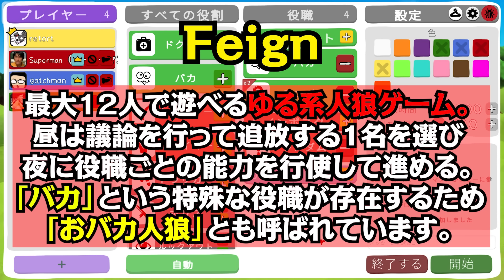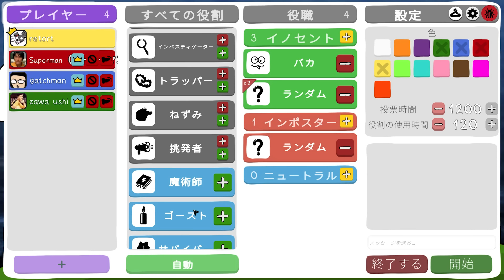【4人実況】衝撃すぎて爆笑したおバカでゆる～い人狼ゲーム『Feign』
久々すぎるおバカ人狼。
『Feign』を実況